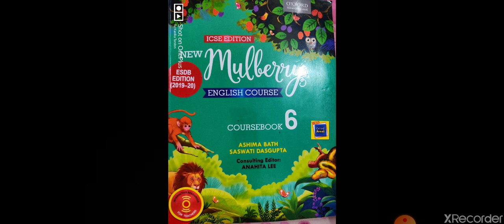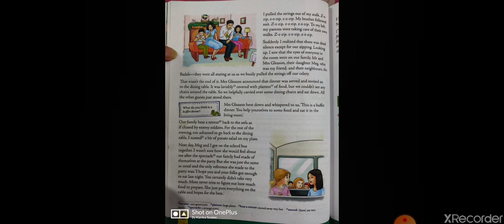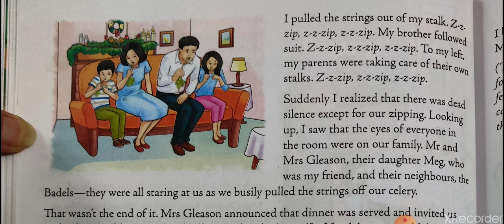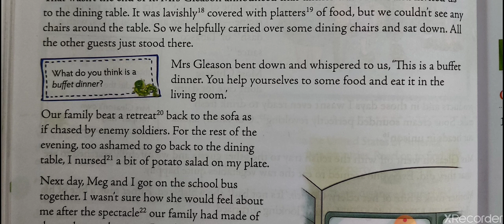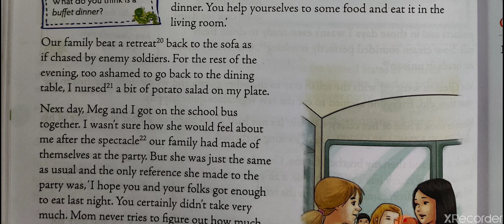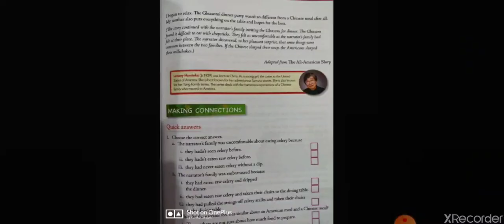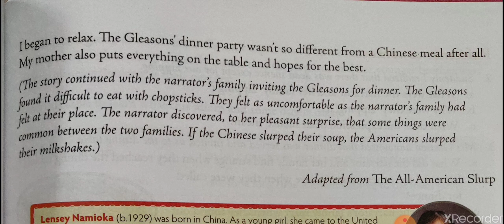Class-6, English-II, Ch-7(exp)2